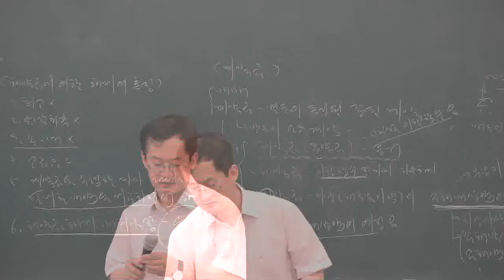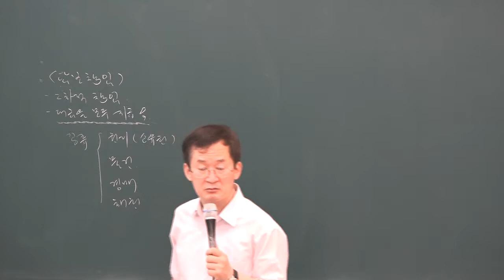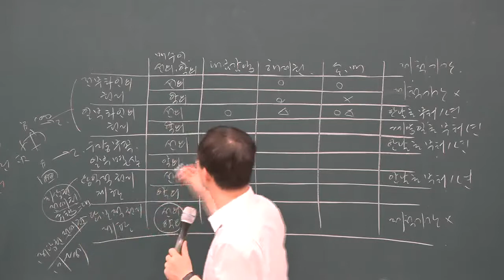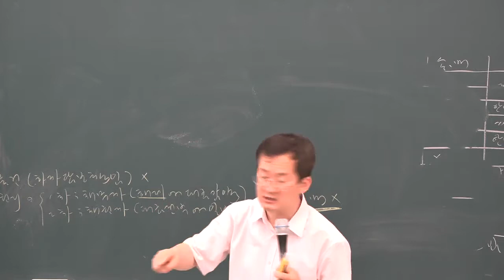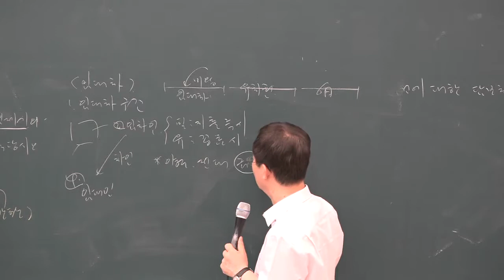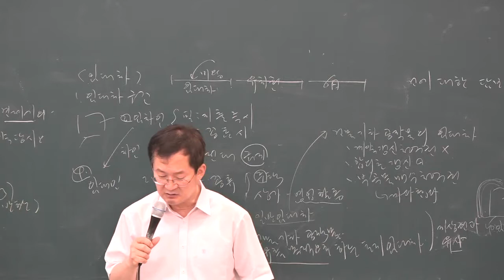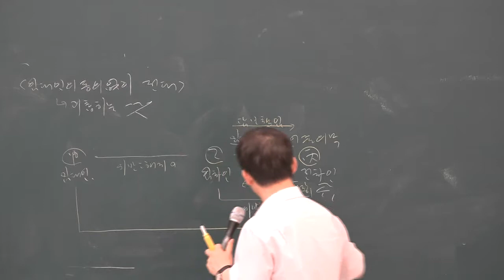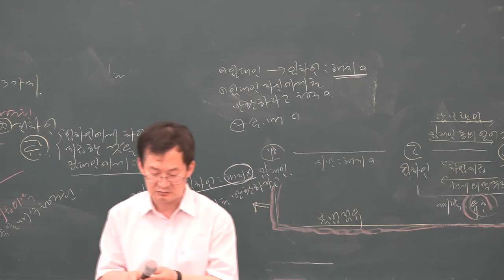2019 심화이론 민법 및 민사특별법 28